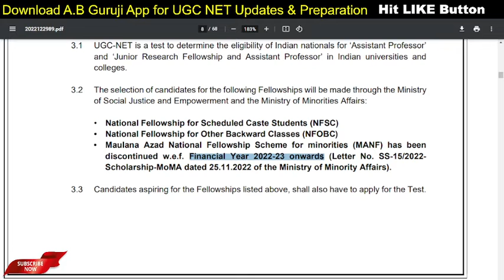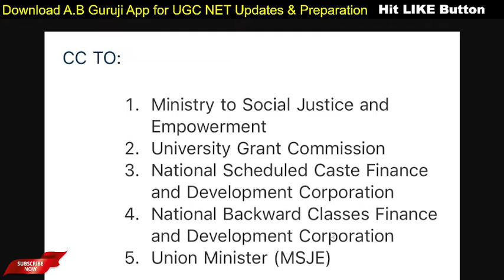MANF, NFOBC and NFSC List? NET Exam 2022 Latest Update 🤯 List जल्दी ही होगी जारी?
Important video for UGC NET Exam students who are waiting for the MANF, NFOBC and NFSC List. A big update for all those students. NET Exam 2022 Update.

Other Keys
ugc transfers manf nfsc nfobc
nfsc list 2022
nfobc fellowship 2022
nfobc fellowship list 2022
nfobc fellowship
nfsc merit list 2022
nfsc fellowship list
nfsc 2022
nfsc fellowship 2022
nfobc form
ugc net nfobc
nfobc fellowship 2022 award letter
ugc net 2022 nfobc
nfobc 2022 result
ugc net nfobc 2022
jrf nfobc listening
ugc net fellowship nfsc
gate exam